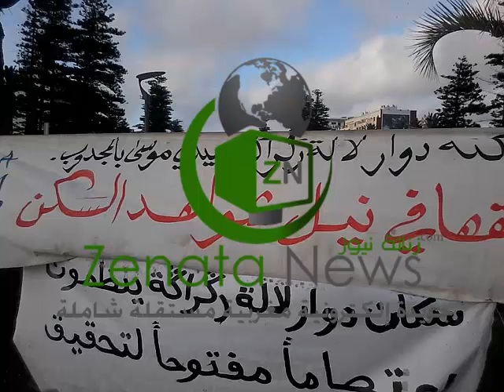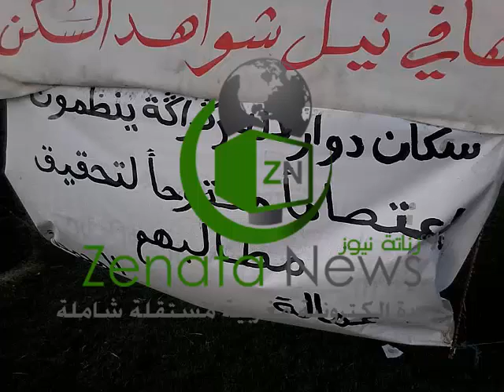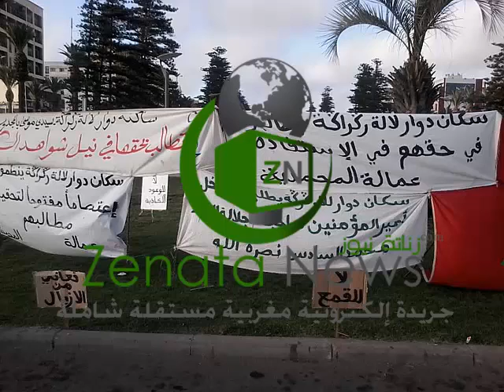دوار لالة ركراكة في إعتصام أمام عمالة المحمجية